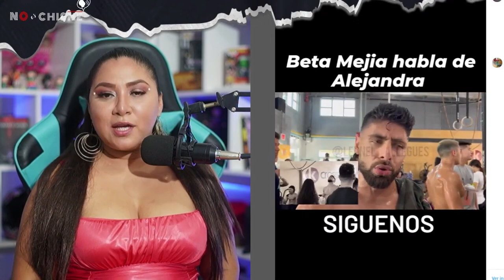BETA MEJÍA habla de SU RELACIÓN con ALEJANDRA JARAMILLO ¿Lo acepta?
Alejandra Jaramillo vinculada con influencercolombiano, ahora rompen el silencio de su relación.
Síguenos a nuestro redes:
FACEBOOK : No es chisme tv